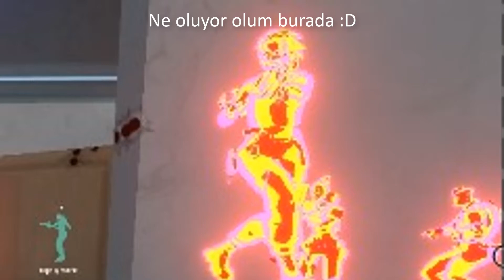Viper Dereceli Gameplay - VALORANT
Selam arkadaşlar, yeni bir Valorant videosuyla karşınızdayım. Bu videoda Split haritasında Viper karakteriyle dereceli oynadım. Umarım videomu beğenirsiniz, iyi seyirler 😉

►★Videomu beğendiyseniz beğenip, paylaşarak bana destek olabilirsiniz. Diğer hesaplarımdan da beni takip edebilirsiniz.